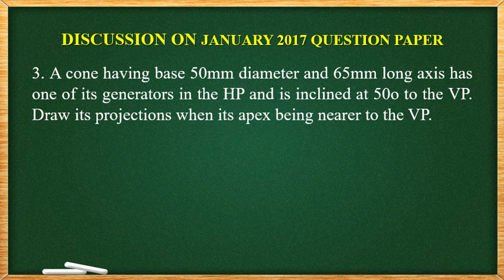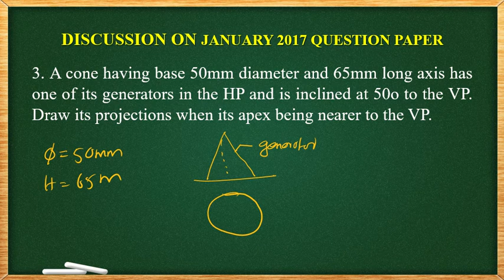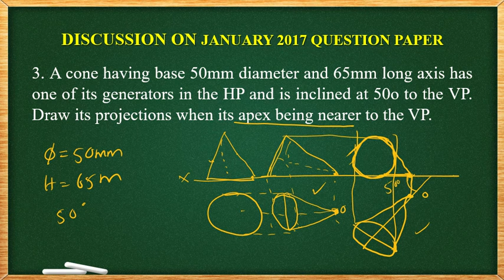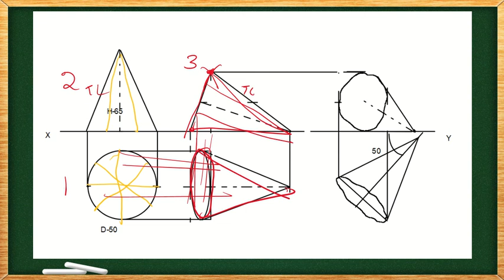ENGINEERING GRAPHICS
DISCUSSION ON APRIL 2018 QUESTION PAPER